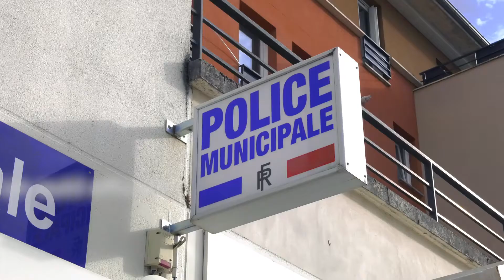Des caméras piétons pour la police municipale de Clamart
Objectifs :
•         Prévenir les incidents lors des opérations
•         Travailler en toute transparence pour plus de sérénité
•         Collecter des preuves lors d’infractions constatées